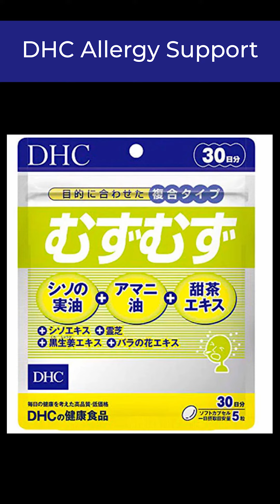DermatoAcademy - Dermatita de contact alergică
Frumusețea exterioară este frumusețea interioară, de aceea în episodul de astăzi DermatoAcademy, dr. Sergiu Munteanu, medic nutriționist ne vorbește despre dermatita de contact alergică, care poate fi tratată din interior.

Recomandarea noastră este folosirea suplimentului alimentar DHC Allergy Support, care reduce simptomele alergiei, are efect puternic antiinflamator și imunomodulator și împiedică pătrunderea alergenilor în corp.

Îl găsești în rețeaua Farmacia Familiei!